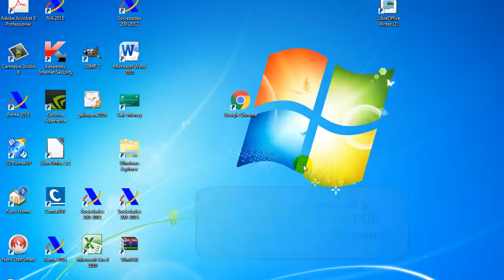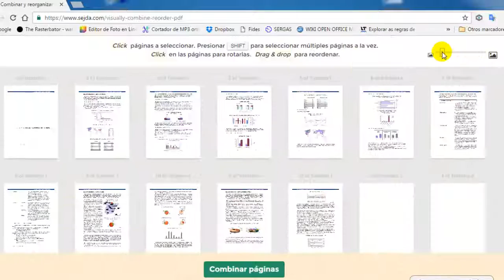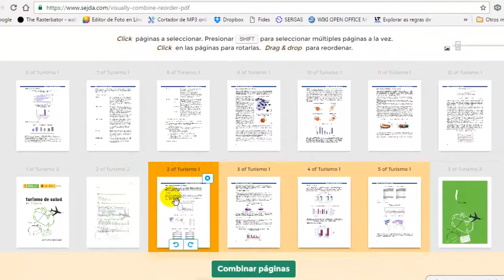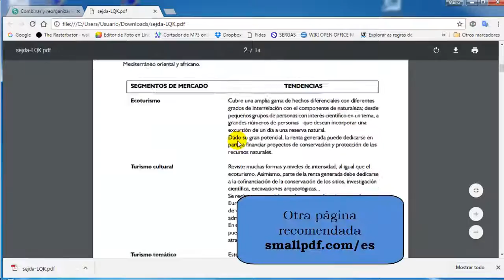Cómo mover, eliminar y rotar las páginas de un pdf online con una interfaz visual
En la actualidad el formato PDF es el más extendido en Internet para el intercambio de información, entre sus características podemos citar: formato multiplataforma (compatible con cualquier sistema operativo), se pueden visualizar con múltiples visores gratuitos, formato que siempre se mantiene fiel a su diseño original.

A continuación veremos una herramientas web (sejda.com) que nos ayudará a reorganizar el contenido de un documento pdf (mover, eliminar o rotar páginas). Comprobaremos que, a diferencia de otras, la herramienta analizada presenta una interfaz visual muy sencilla e intuitiva.